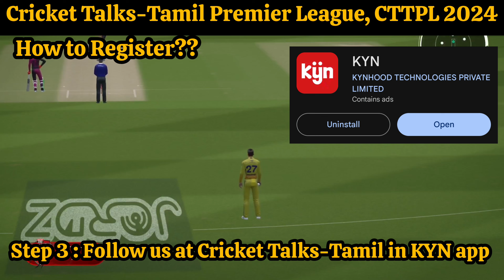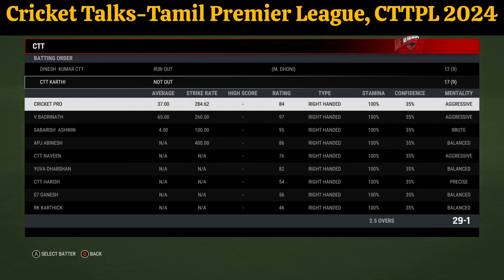🔊 Announcement for IPL Sub 11 🔊| How to Register for Subscribers 11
KYN app